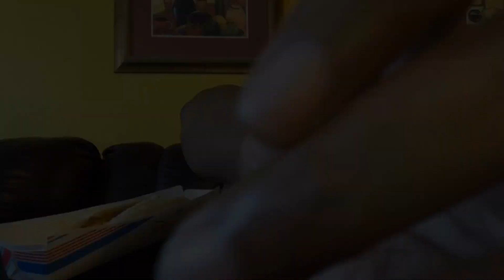Near Death Experience! | Sonic Footlong Coney Mukbang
Become a member at DreamTrips Enjoying my footlong Coney from Sonic. Let me tell you about my near death experience.

$justterrybeingme

Hi JT Family! If you are new here, so happy that you have joined the family! If you are an OG, so happy that you are part of the JT Family…I so appreciate you! Hope you have a fantabulous time watching the video! Peace!